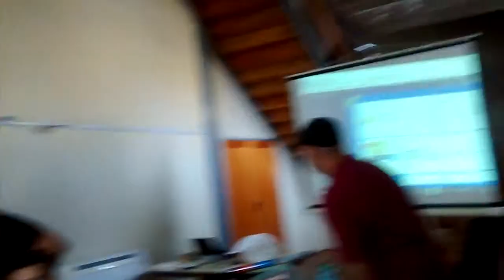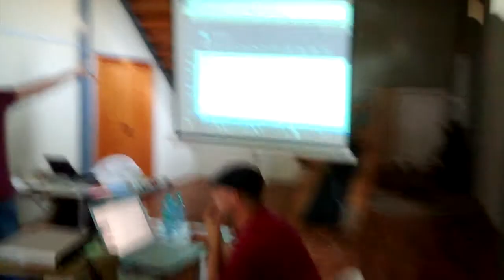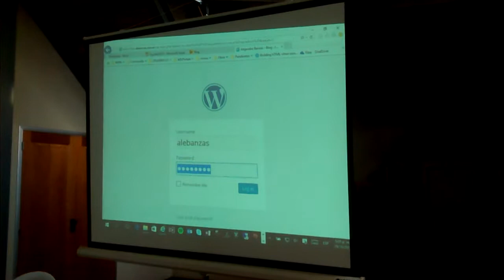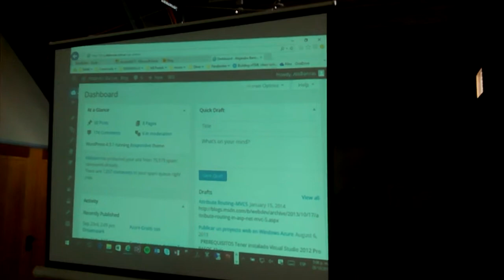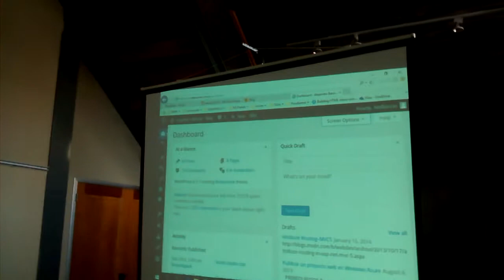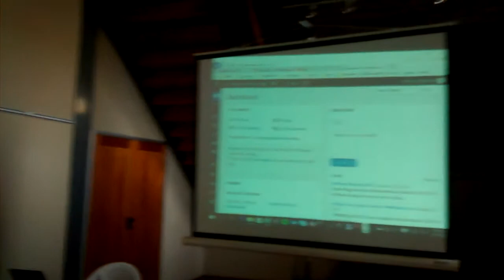Tecnificate #1 - 29 de Octubre del 2015 - Teatro Dante - Track #6